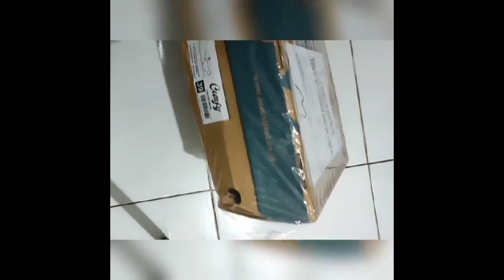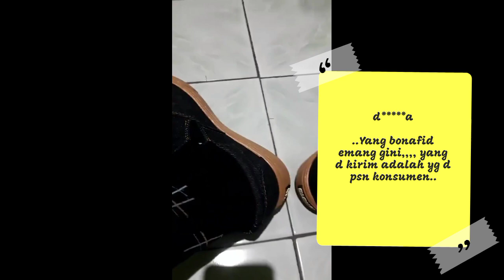4 REKOMENDASI SLIP ON PRIA TERBAIK HARGA 100RBAN OKTOBER 2023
1. Temukan Aerostreet 36-45 Comfy Putih - Sepatu Slip On Slop Casual Sneaker Pria Wanita 21GG24 seharga Rp129.900. Dapatkan sekarang juga di Shopee!

2. Temukan Zeintin - Sepatu Buk Slip On Pria Zeintin Fashion Pria Sepatu Sneakers Pria Formal Kasual Pria BJ seharga Rp179.900. Dapatkan sekarang juga di Shopee!

3. Temukan Keeping Sepatu Slip On Pria Original Sepatu Hitam Pria Sepatu Slop Sneakers Sepatu Slip On Pria Wakai Spatu Kantor Kasual Sporty KSC406 seharga Rp129.000. Dapatkan sekarang juga di Shopee!

4. Temukan Aerostreet 37-44 Comfy Gum Black Denim - Sepatu Slip On Pria Wanita seharga Rp129.900. Dapatkan sekarang juga di Shopee!